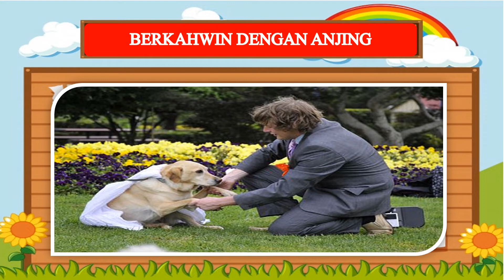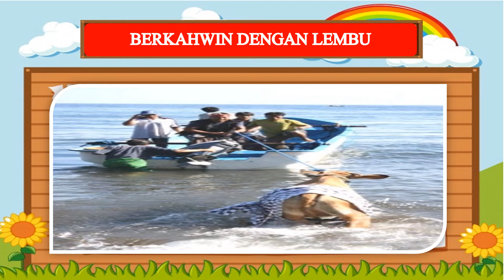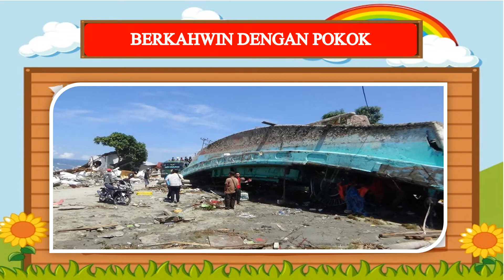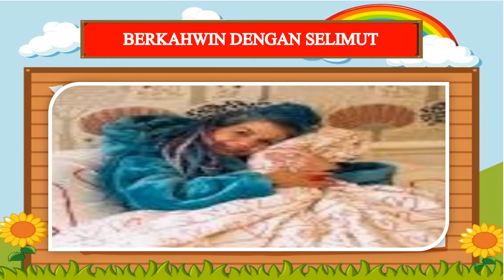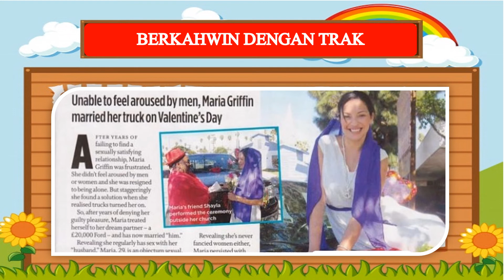PERKAHWINAN PELIK MANUSIA